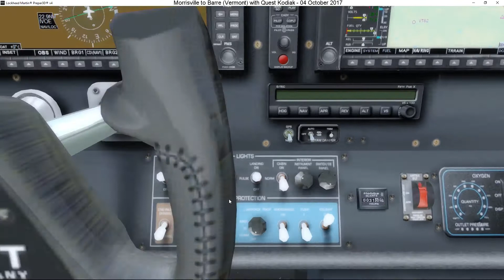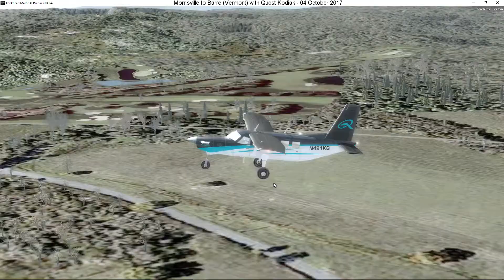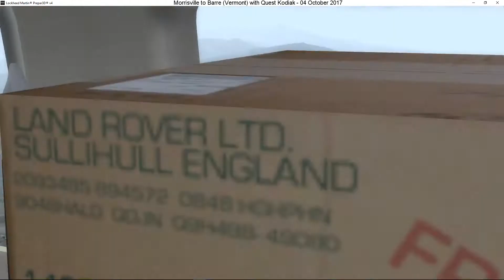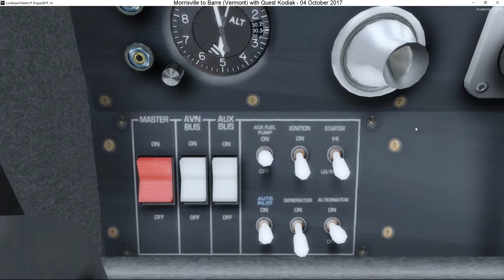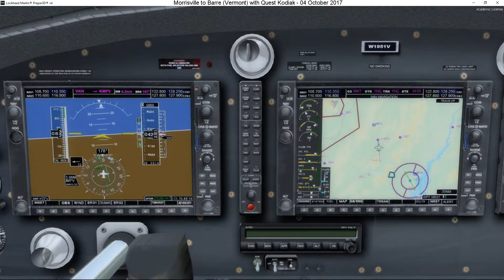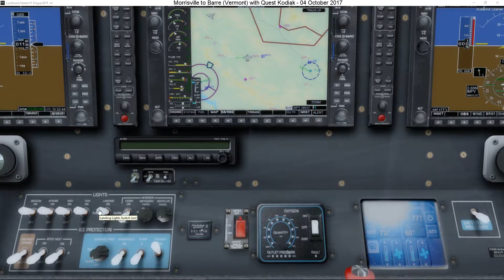033 - Morrisville to Barre (USA - Vermont)